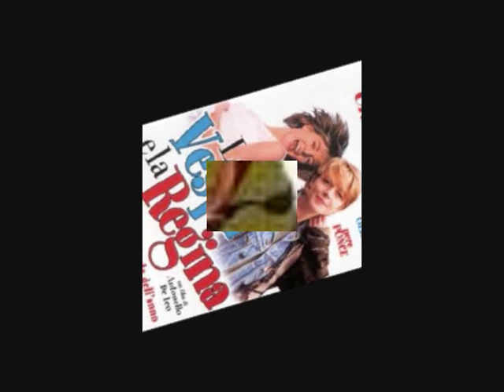Fica in Costa Rica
video tratto dal film " la Vespa e la Regina"